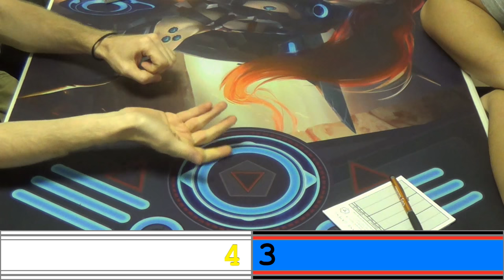Modern Magic — Mono White Enchantment Prison vs. Grixis Control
This game is silly and I love it! I hope that you also enjoy my deeply competitive Rock-Paper-Scissors (Roshambo) "match" at the beginning.

Here's my second round at the PPTQ at The Missing Piece. It's the first one in which I play against a player other than a fellow Athenian from Dragon Star Hobbies.

Here's the list that I was running at this event:
Creatures
1 Heliod, God of the Sun
4 Nyx-Fleece Ram
4 Wall of Omens
Enchantments
4 Ghostly Prison
4 Leyline of Sanctity
4 Luminarch Ascension
4 Path to Exile
4 Sphere of Safety
3 Story Circle
Planeswalkers
2 Elspeth, Sun's Champion
Sorcery
1 Wrath of God
Lands
1 Nythos, Shrine to Nyx
4 Scrying Sheets
20 Snow-Covered Plains
Sideboard
1 Blind Obedience
4 Idyllic Tutor
1 Karma
1 Nevermore
1 Oblivion Ring
1 Rest in Peace
1 Rule of Law
1 Sanctimony
4 Stony Silence